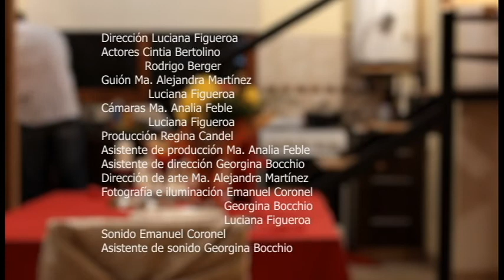El ciclo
Corto de 6'